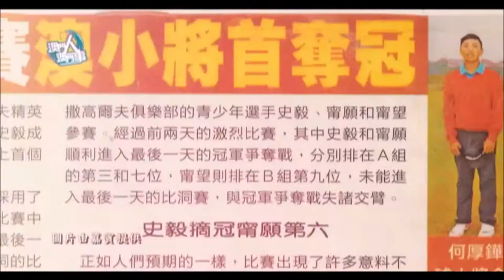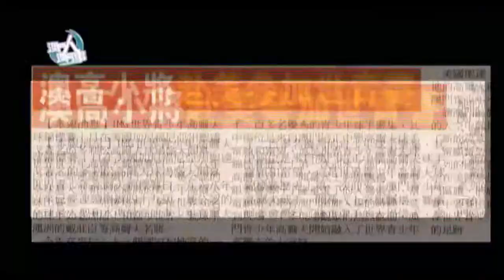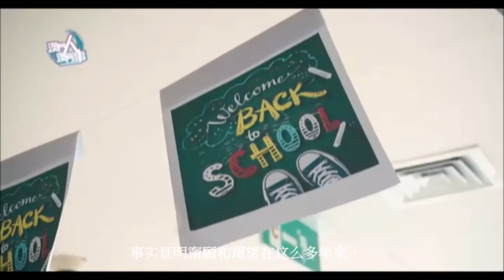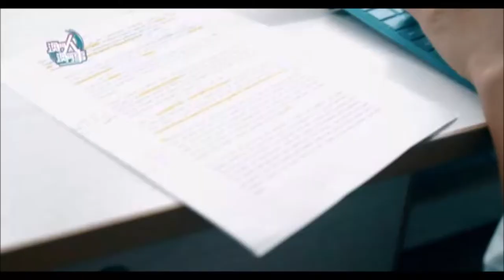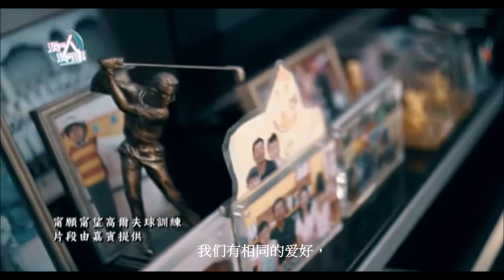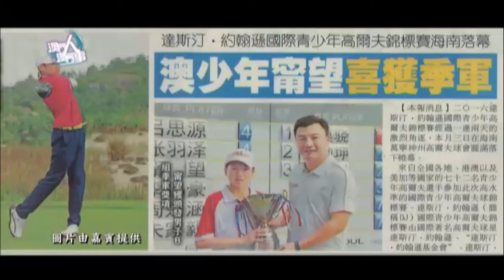TDM Hope and Luke golf documentary with Chinese subtitle